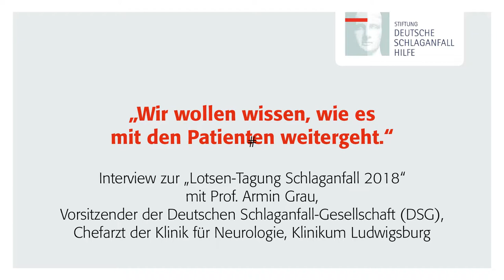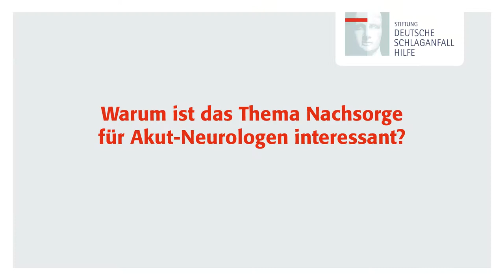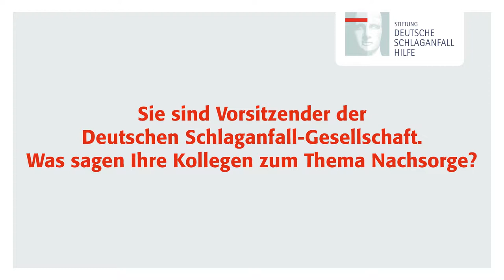Schlaganfall-Lotsen: "Wir wollen wissen, wie es mit den Patienten weitergeht."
Interview mit Prof. Armin Grau, Vorsitzender der Deutschen Schlaganfall-Gesellschaft (DSG) und Chefarzt der Klinik für Neurologie am Klinikum Ludwigshafen (nicht Ludwigsburg wie im Film versehentlich geschrieben), zum Thema Schlaganfall-Lotsen.

0:00
0:05 Was tut sich in Sachen Schlaganfall-Nachsorge am Klinikum Ludwigshafen?
1:04 Warum ist das Thema Nachsorge für Akut-Neurologen interessant?
2:05 Sie sind Vorsitzender der Deutschen Schlaganfall-Gesellschaft. Was sagen Ihre Kollegen zum Thema Nachsorge?
3:03 Welche drei Faktoren sind für eine optimale Nachsorge wichtig?

Ein Schlaganfall-Lotse kann die Patientin bzw. den Patienten bereits auf der Schlaganfall-Spezialstation (Stroke Unit) in das Lotsen-Projekt aufnehmen. Entscheidet sich die betroffene Person für die kostenlose Teilnahme, begleitet die Lotsin oder der Lotse sie über ein Jahr. Während der zwölf Monate informieren und beraten sie Betroffene und ihre Angehörigen.

Die Lotsinnen und Lotsen ersetzen keine Ärztin bzw. einen Arzt, sondern beraten und koordinieren, wo Lücken sind.

Über diesen Kanal:
Jährlich erleiden fast 270.000 Menschen in Deutschland einen Schlaganfall. Der Schlaganfall ist die dritthäufigste Todesursache und der häufigste Grund für Behinderungen im Erwachsenenalter.
Die Stiftung versteht sich als treibende Kraft in der Aufklärungs- und Präventionsarbeit und als Ansprechpartner Nr. 1 für Betroffene und Angehörige.

In unserem Kanal finden Sie Videos zu zahlreichen Aspekten rund um den Schlaganfall - Portraits von Betroffenen, Experteninterviews oder Nachberichte von Veranstaltungen